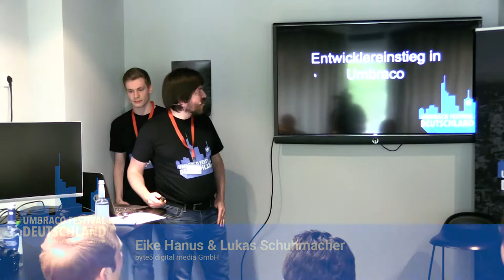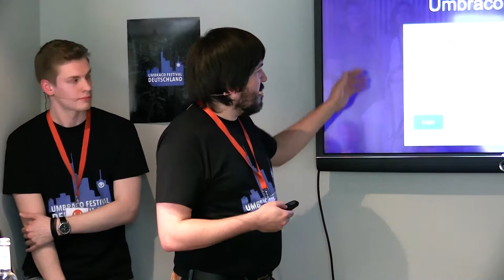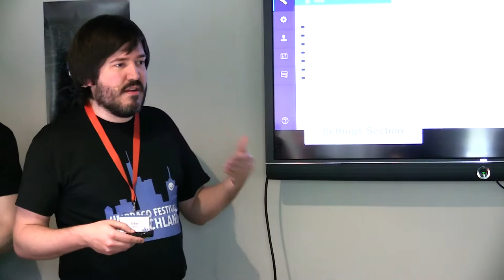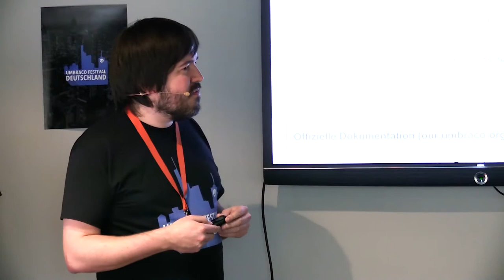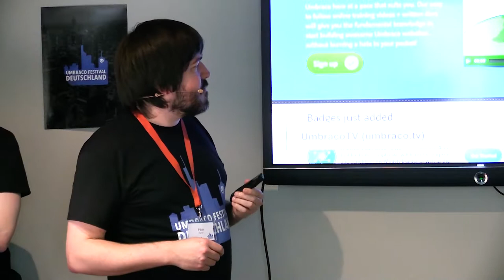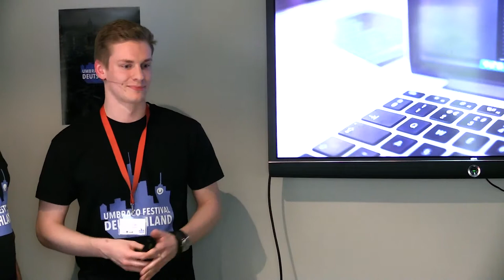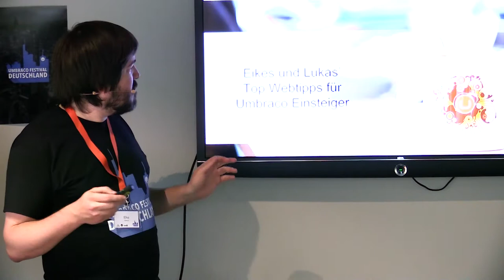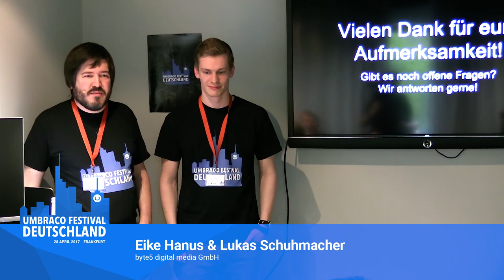Umbraco Festival Deutschland - Entwicklereinstieg in Umbraco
Eike Hanus &  Lukas Schuhmacher, byte5 digital media GmbH

Viele spätere Umbraco-Experten kommen erst weit nach ihrer Ausbildung zum ersten Mal mit dem CMS in Berührung. Während sie Grundlagen um Programmierung und Design bereits beherrschen, birgt Umbraco aber auch für sie einige individuelle Hürden, für die die routinierten Kollegen schon längst pfiffige Tricks auf Lager haben.

Ausrichter war der Umbraco Gold-Partner byte5 digital media GmbH aus Frankfurt